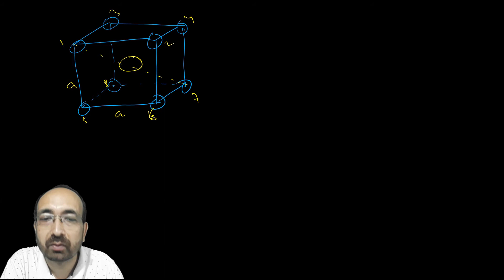Calculating Edge Length of Unit Cell | Edge Length of FCC | BCC | IIT-JAM | GATE | DU | BHU | TIFR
About this Video: Calculating Edge Length of Unit Cell | Edge Length of FCC | BCC | IIT-JAM | GATE | DU | BHU | TIFR
Question: IIT-JAM 2020 NAT type:
Fullerene (C60) crystallizes in an FCC unit cell (edge length = 14.14 Å) with one C60
centered at each lattice point. The smallest distance (in Å) between the centers of two C60
molecules is ________ (Round off to two decimal places).

For discussion and complete syllabus video lecture